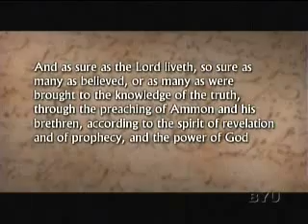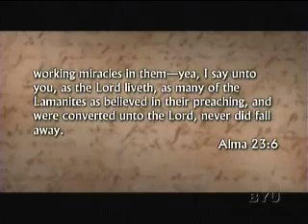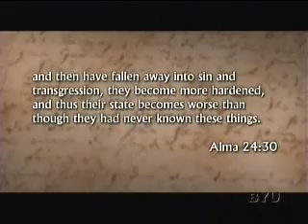BoM Discussions - Alma 20-24 (3of3)